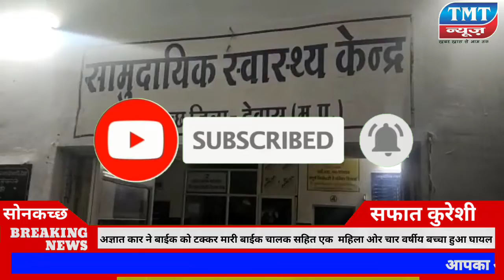कार ने बाईक को मारी टक्कर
अज्ञात कार ने बाईक को टक्कर मारी बाईक चालक सहित एक  महिला ओर चार वर्षीय बच्चा हुआ घायल  घटना की सूचना पर 108 एम्बुलेंस मौके पर पहुँची सभी घायलों को  सोनकच्छ सिविल अस्पताल लेकर जहाँ पर प्रथमिक उपचार के बाद देवास रेफर किया गया टक्कर मारने वाली कार की आधी नम्बर प्लेट घटना स्थल पर से मिली नम्बर प्लेट पर नगर निगम इन्दोर लिखा हुआ
सोनकच्छ थाना क्षेत्र के ग्राम दौलतपुर में एक अज्ञात कार ने बाईक को टक्कर मारी दी बाईक चालक एक व्यक्ति ओर बाईक पर सवार  एक महिला और एक चार वर्षीय बच्चा गम्भीर रूप से घायल हो गया सभी घायलों को 108 एम्बुलेंस की मदद से सोनकच्छ सिविल अस्पताल लेकर आए जहाँ पर प्रथमिक उपचार के बाद  घायलों को देवास रेफर किया गया । बताया जाता है कि बाईक सवार सभी लोग भोपाल से इंदौर अपने घर जा रहे थे सोनकच्छ के समीप ये हादसा हो गया घटना को लेकर पुलिस टक्कर मारने वाली कार की तलाश कर रही है
बाईट 108 एम्बुलेंस के अटेंडर नवीन माहेश्वरी